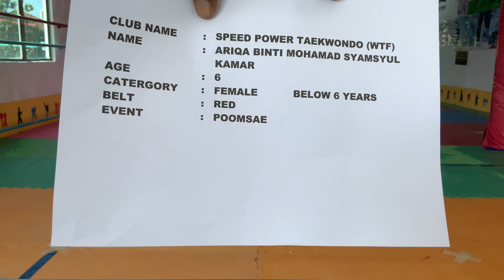Kuala Lumpur International Online Taekwondo Championship Below 6 (GOLD)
Teageuk 7 (6 years old)